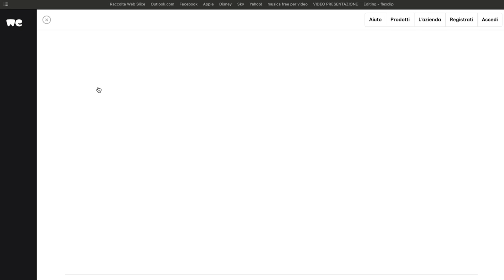FACCIAMO UN CONTEST, PARTECIPA ANCHE TU, REGALINO PER IL VINCITORE!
Ciao ragazzi, abbiamo pensato di raccogliere tutti i video che ci invierete, inerenti le vostre routine e creare un unico video da mostrarvi sul canale. Nei commenti scriverete quale routine preferite. Se l'idea vi piace, fatecelo sapere e iniziate ad inviare i vostri video tramite: